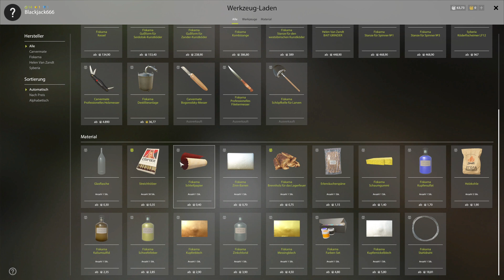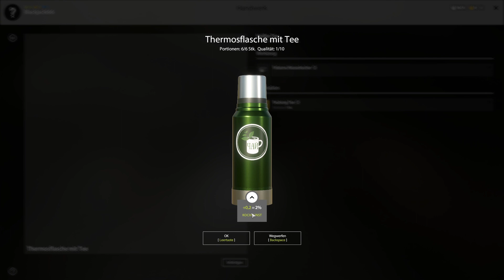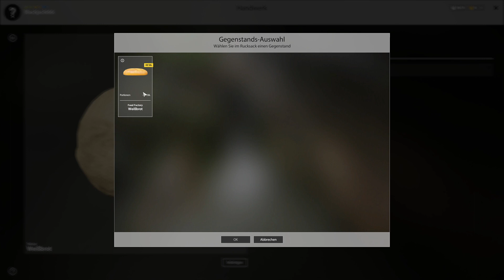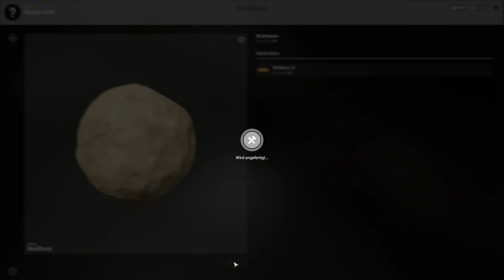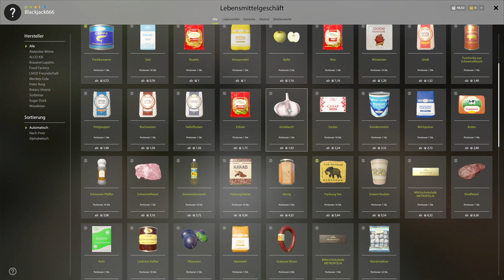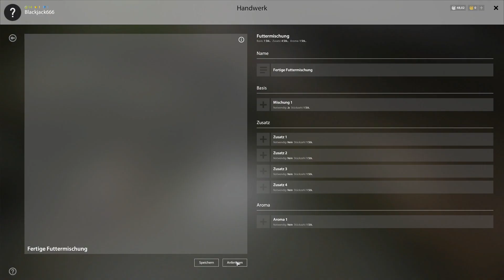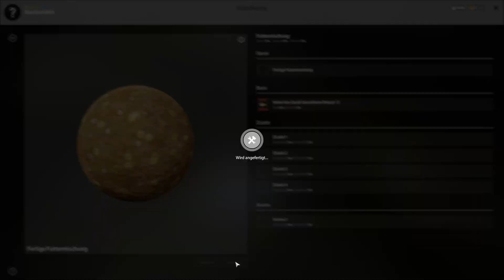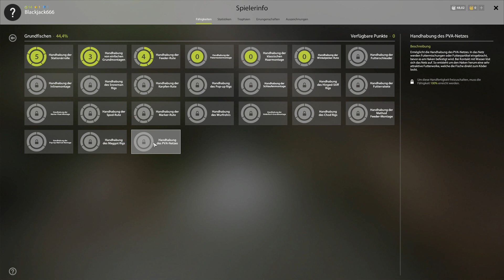Günstig und Schnell die Berufe skillen | Anfänger Guide Teil 9 - Russian Fishing 4 | Deutsch | UwF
Anfänger Guide Teil 9 - Russian Fishing 4 | Günstig und schnell die Berufe (Köderbeschaffung, Futterzubereitung und Kochkunst) skillen. Viel Spaß euer UnderwaterFrank und Petri Heil.

Mein PC Equipment:
►CPU: Intel I7 6700k
►MSI Z170AGaming Pro Carbon
►Grafik: Nvidia 1070GTX 8 GB

Peripherie:
►Elgato Streamdeck
►Logitech G502 Maus
►Corsair K68 Tastatur